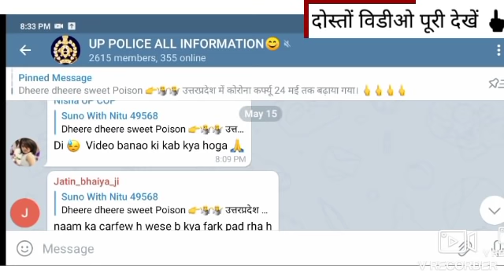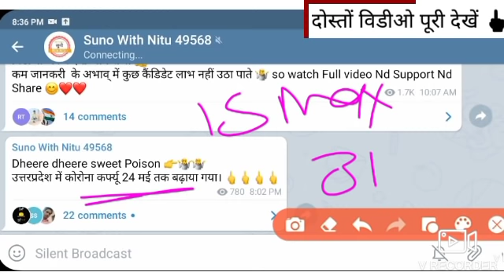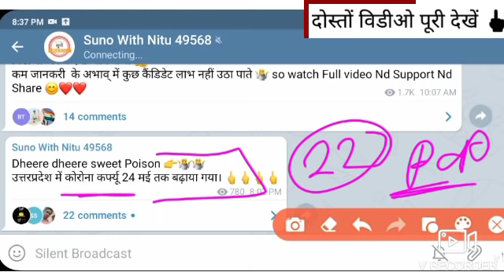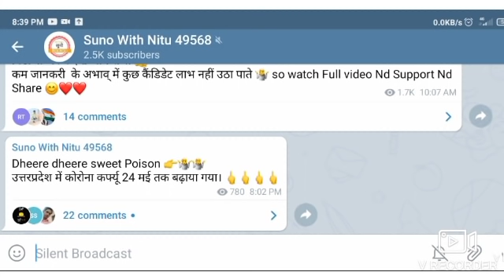UP POLICE 49568 2ND बैच 31 JTC बढ़ेगी?लिस्ट कब Notice / 2NDBATCH JOINING LATTER/Upp49568 latest news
Hello friends !!!

UP POLICE 49568 2ND बैच JTC लिस्ट नोटिस जल्द/2ND BATCH JOINING LATTER KAB/Upp 49568 latest news